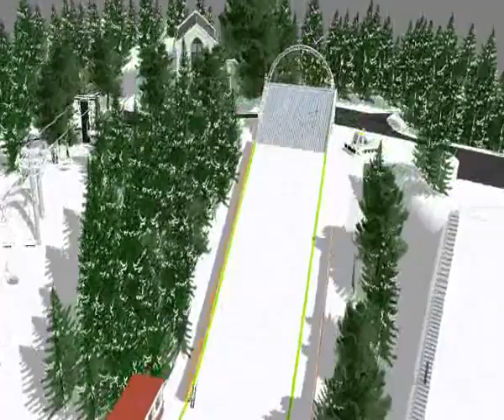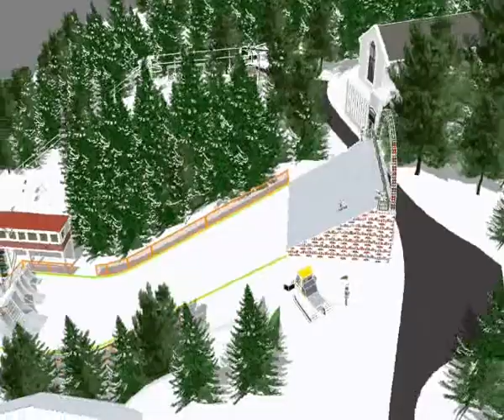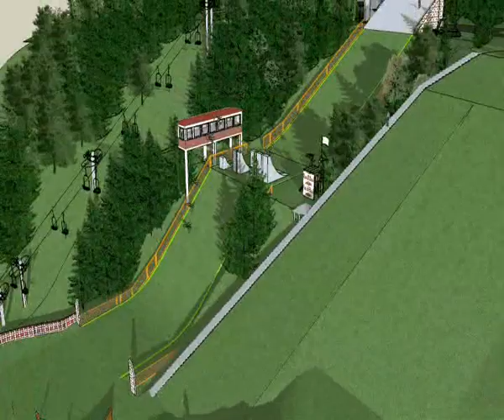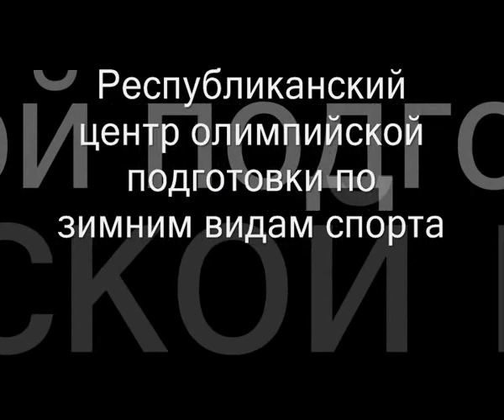Minsk BLR Aerial site .wmv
Minsk-Raubichi, Belarus aerial site has been redeveloped for the 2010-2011 Aerial FIS Freestyle Ski World Cup season.  The profile has been adjusted to international standards and a new judges stand will be constructed.  The construction will be finished by December 31, 2010. This is video is presentation of these developments.